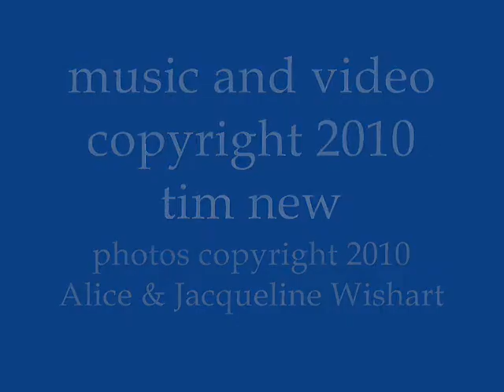hungarian waltz.wmv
This video of a waltz I wrote recently features photos of Hungary (mainly Budapest) taken by Alice and Jacqueline Wishart. To buy the sheet music, visit my homepage on scoreexchange.com